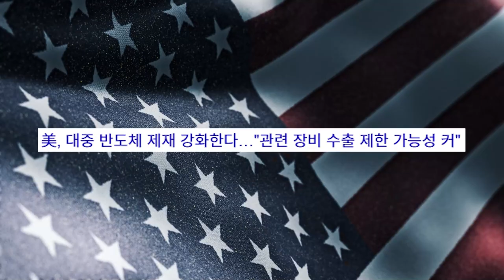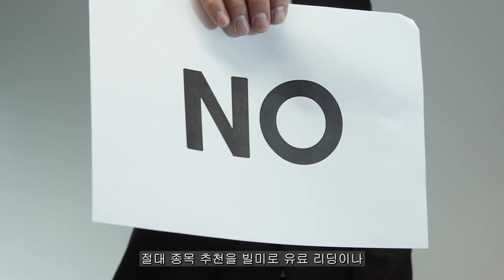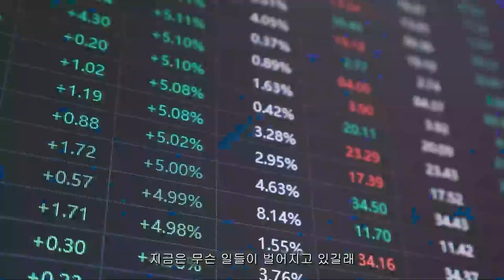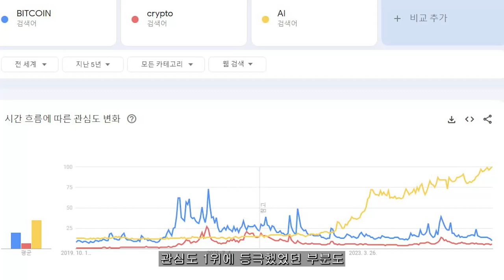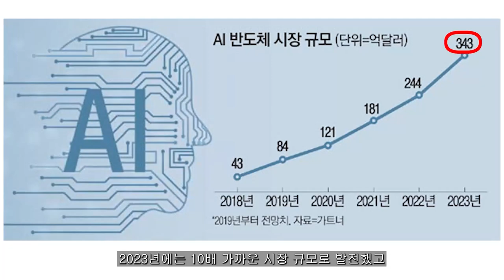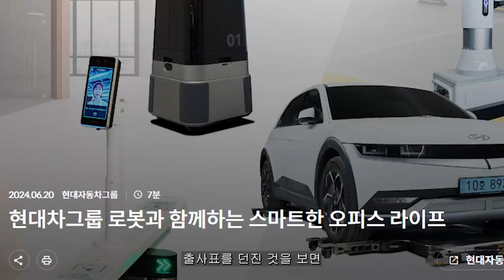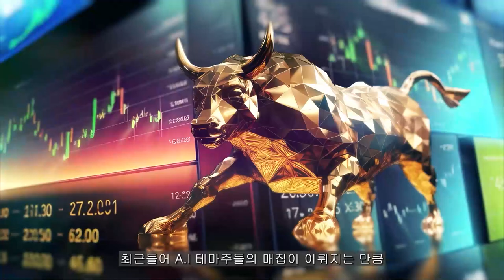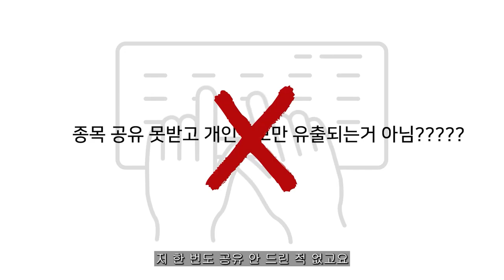[ 엔비디아 ] 美 정부 움직인다!! 역시 최강국이라 다르긴하네요